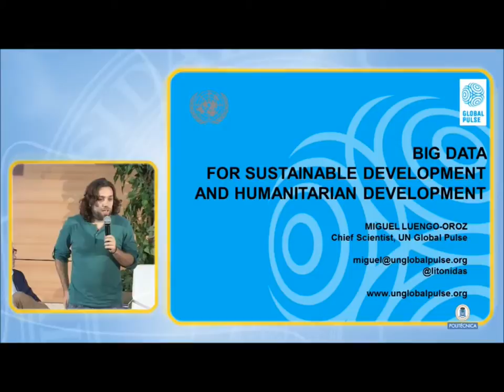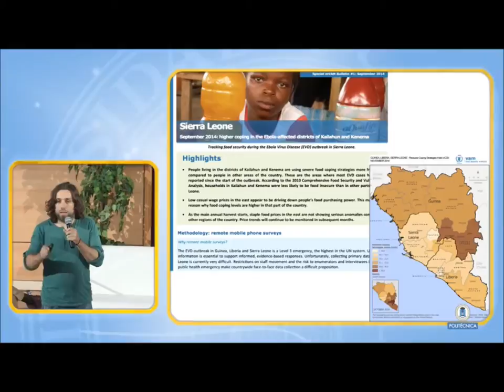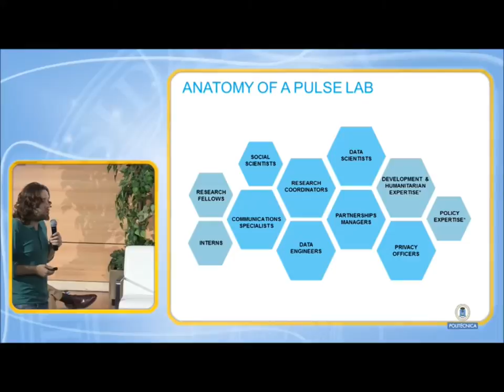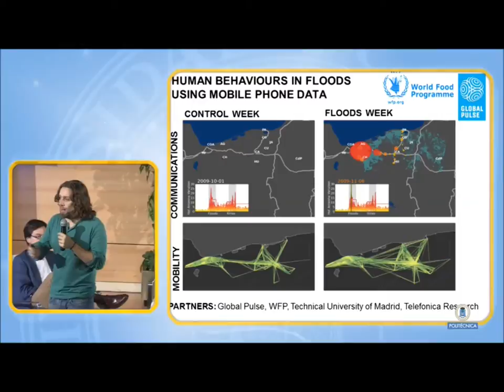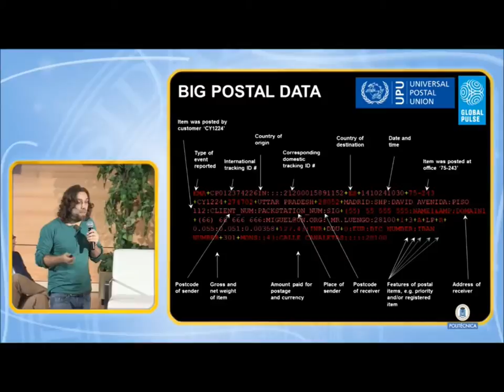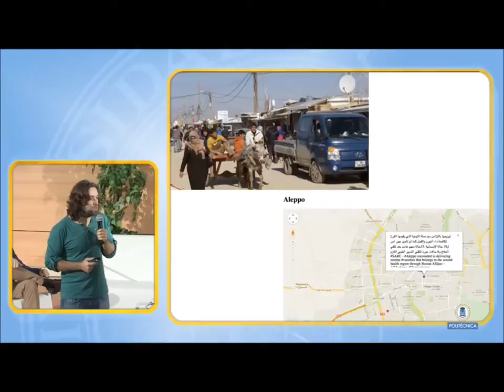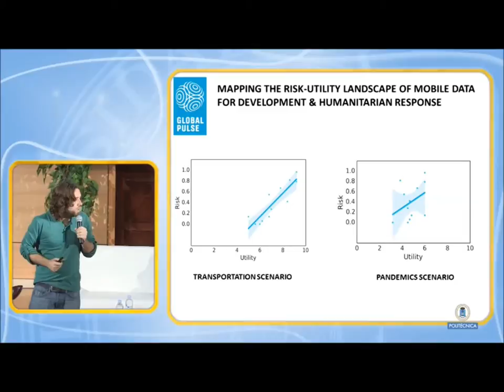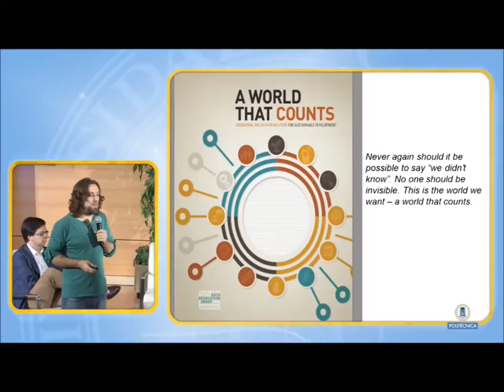Miguel Ángel Luengo: Big Data para Desarrollo Sostenible y Acción Humanitaria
Intervención de Miguel Ángel Luengo, director Científico de “UN Global Pulse” y miembro del itdUPM, en la Conferencia "Tecnología e Innovación para el Desarrollo". Madrid, 24 y 25 de junio de 2015.